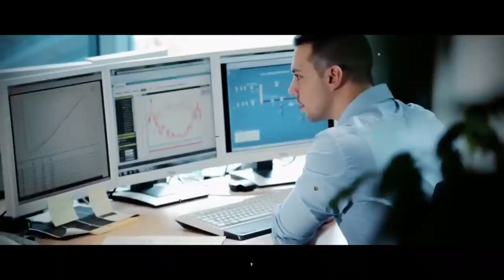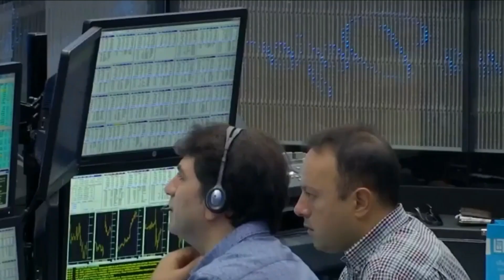Turkey is More Powerful Than Israel ? | Turkey vs Israel Military Power Comparison 2023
Assalam o Alikum Friends I'm HAMZA."You will see in this video." Turkey vs Israel Military Power Comparison 2023

“All the videos, images, and graphics used in the video belong to their respective owners and I or this channel does not claim any right over them.deeply so i credit to my all work to google or any other sites thanks i hope all owner understand to me if I used some content in my videos thanks again to all owners."